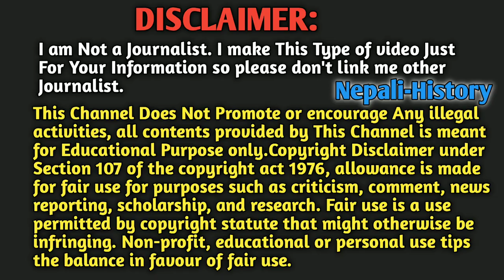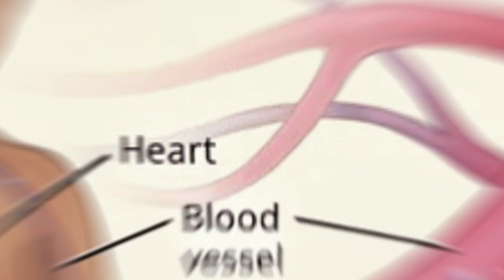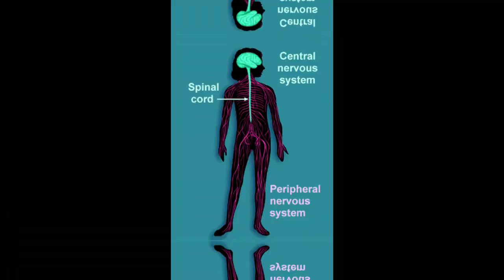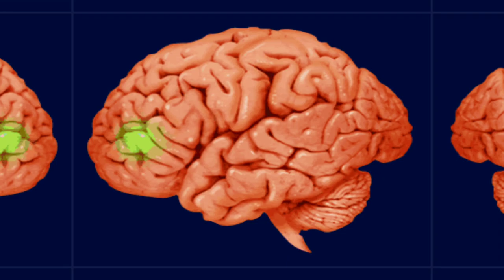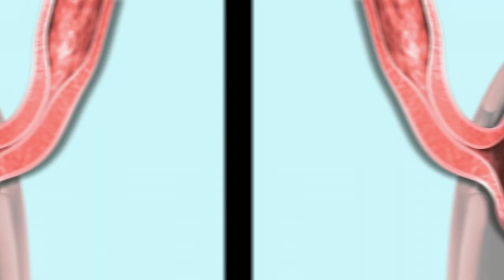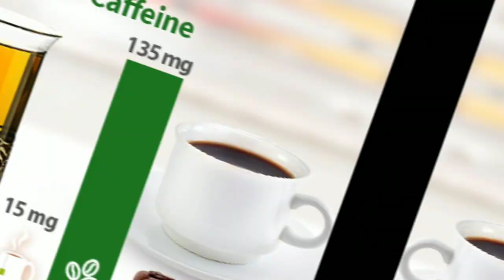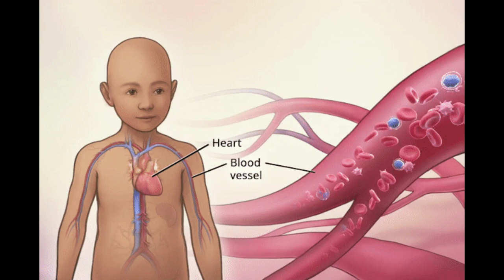चिया पिउनाले हाम्रो फाइदा कि बेफाइदा।@TechnicalVoice1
चिया पिउनाले हाम्रो शरीरमा फाइदा कि बेफाइदा।